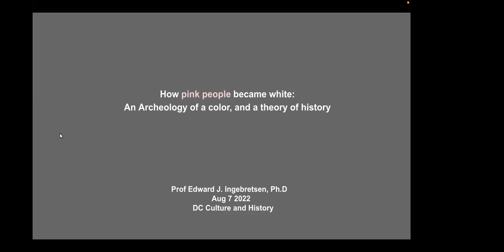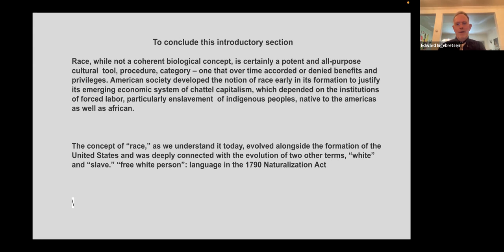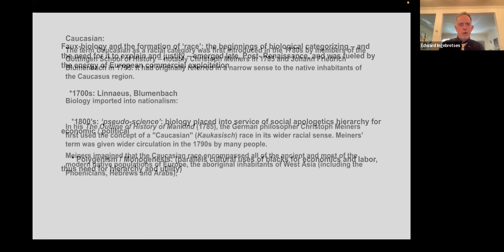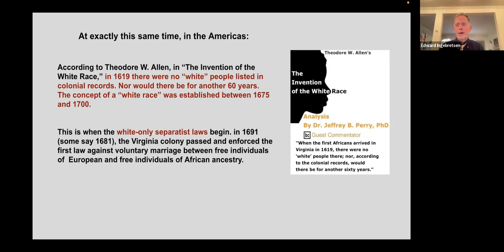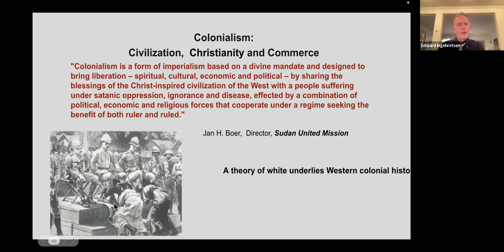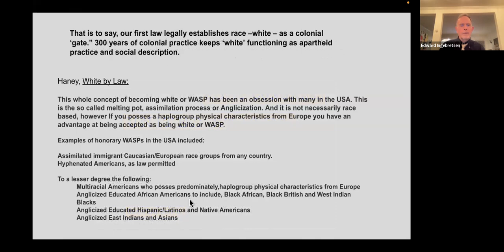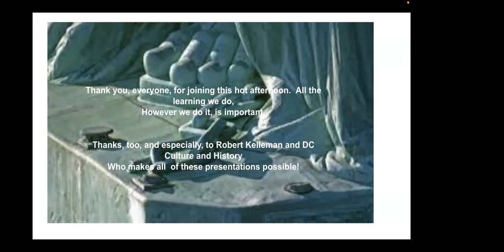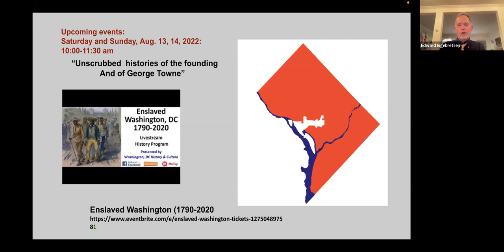Confederacy Series #1 - The History of "White" with Edward Ingebretsen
Confederacy Series #1 - The History of "White" - Livestream

The first time the word 'white' was used as a descriptor of a person was, likely 1613. This program sorts out the prehistory of "race" as it developed through European religious institutions, colonial practices and commercial exploitation. "White" is first found in Virginia law in the 1690s. And, why, e.g.  Western global aesthetics still privilege a politics of colorism. It wasn't until 1940 that the rules were changed to allow women of color to enter the Miss America pageant. Before that, the official rules stated that contestants had to be "of good health and of the white race."

Presenter: Edward J. Ingebretsen, Ph.D
Ingebretsen holds advanced degrees in Theology, Philosophy and Education, and a Ph.D. from Duke in American Literature and Culture. His courses include Anglo-colonial race theory and practice; animals, justice and culture; Gay culture and theory, and Ethics on the Fly: The daily practice of Moral habit. His publications include At Stake: Monsters and rhetoric of fear in American Culture (2001). And Maps of Heaven, Maps of Hell: Religious Terror as Memory from the Puritans to Stephen King (1995). He has lived in DC since he began teaching at Georgetown University in 1986.

Ed Ingebretsen, Ph.D
Georgetown University
Emeritus Professor,
English, American Studies, Animal Studies

Washington, DC History & Culture
A non-profit community organization.
Experience the history and culture of Washington, DC - and the world!